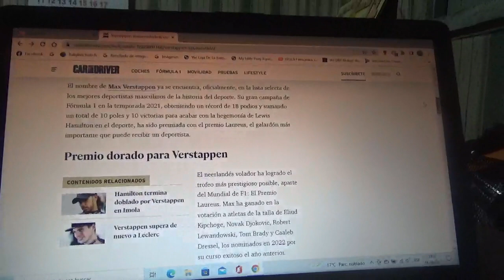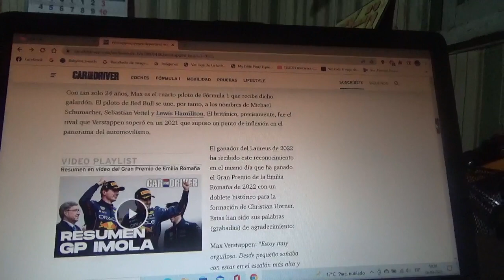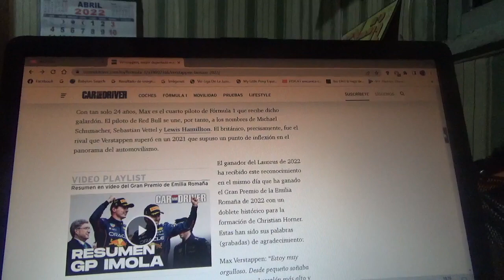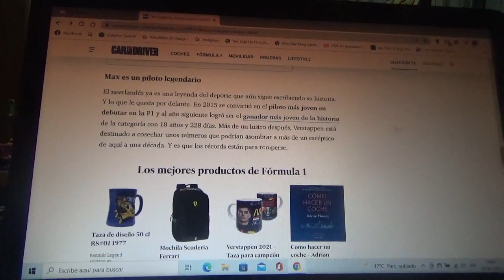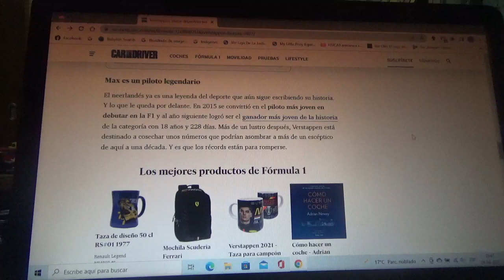Max Verstappen galardonado con el Premio Laureus 2022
El actual campeón mundial de Fórmula 1 obtuvo este importante premio del deporte internacional como mejor deportista masculino en la versión 2022 de esta entrega justo el mismo día en el que ganó el reciente GP de Emilia Romaña de esta Temporada 2022 de la máxima categoría mundial del automovilismo